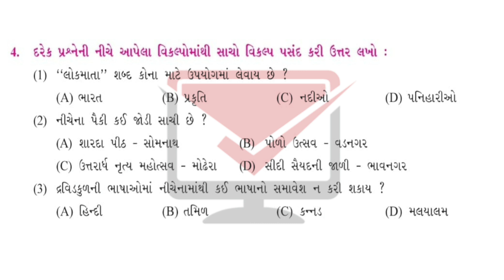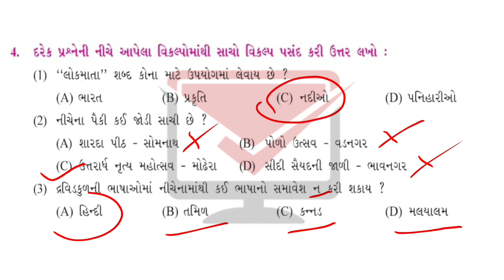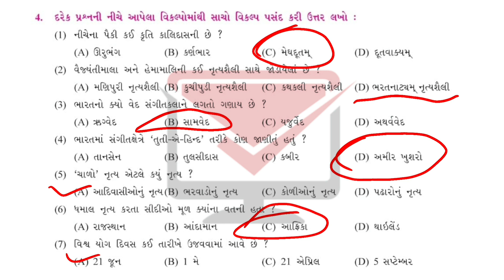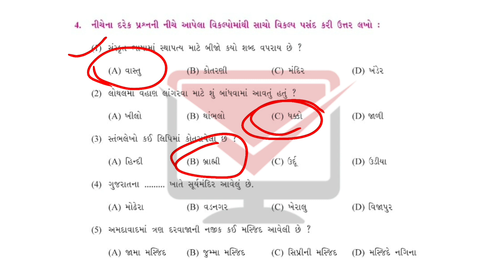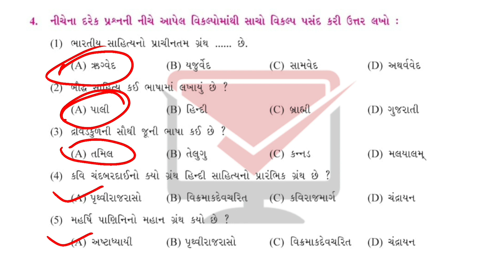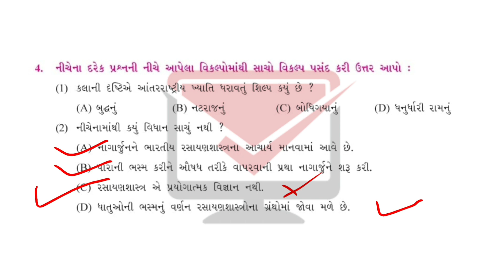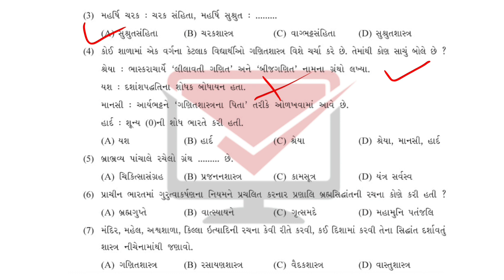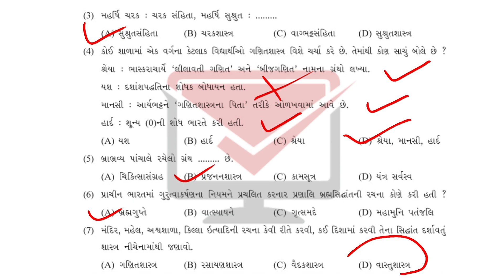std 10 social science mcqs | old paper solution | dhoran 10 samajik vignan Ch 1to5 mcqs